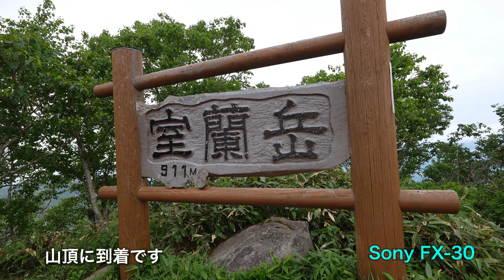室蘭岳 初夏の山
今回の室蘭岳は西尾根を登って夏道を降りました。
Sony FX-30 4K-60p PZ10-20mm
GOPRO11 5.7K-60p
insta360RS  ?K-30p
20230702室蘭岳FX30 opt